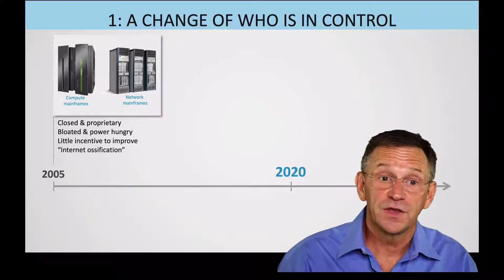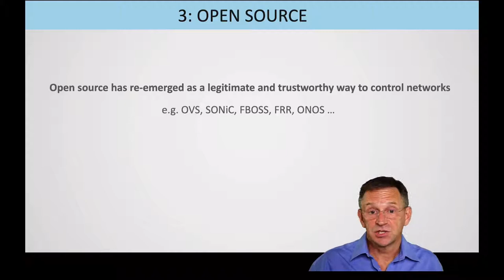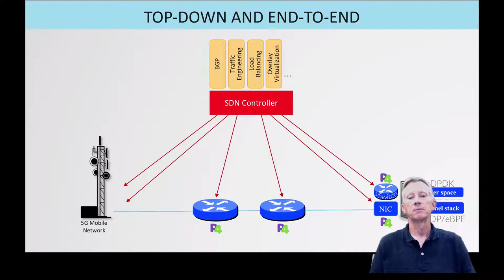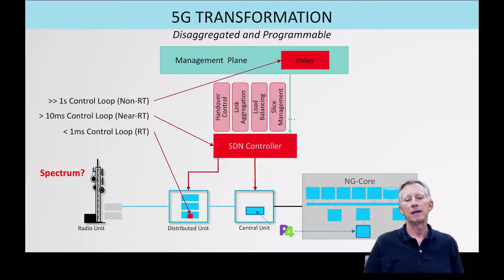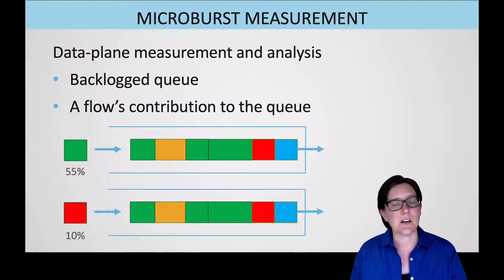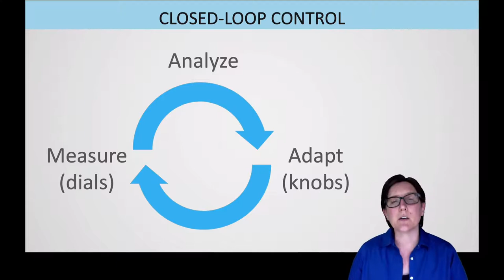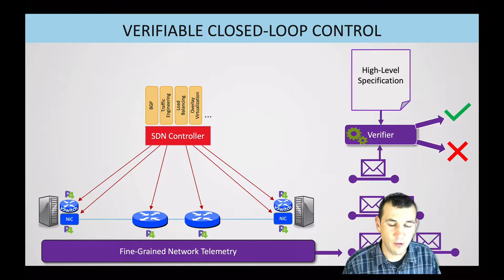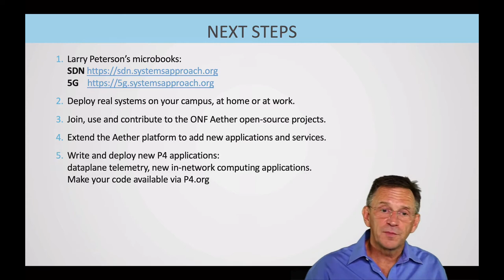SIGCOMM 2020 Invited Talk: The Network as a Programmable Platform